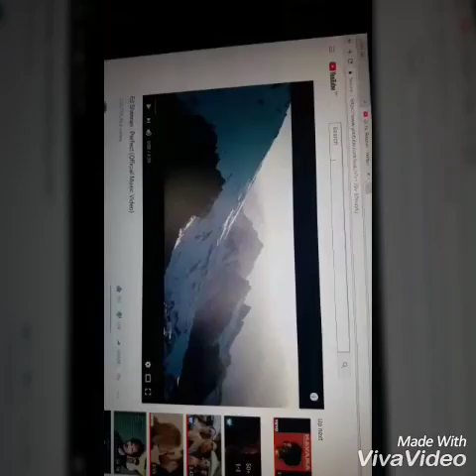MERO BIRTHDAY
Hope u enjoyed it. Thank u for watching. Have a good day.